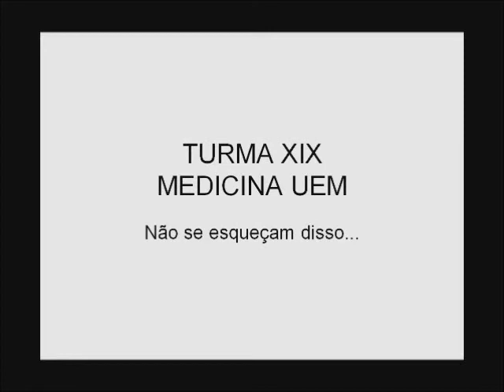Turma XIX Med UEM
Minha Turma XIX Med UEM!!!